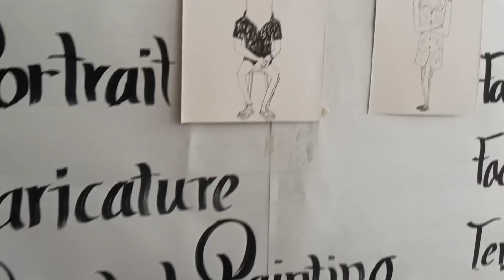A GOOD DAY ✨ | Independence day Vlog | College Celebration ❤️ | Archana MR